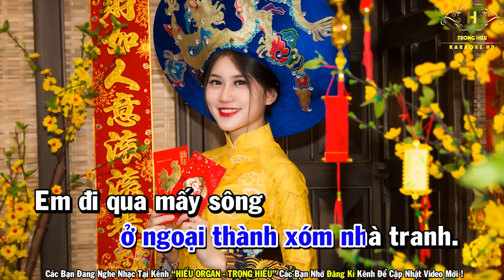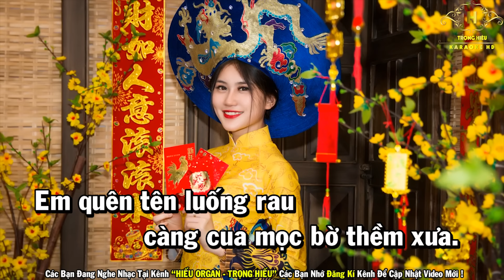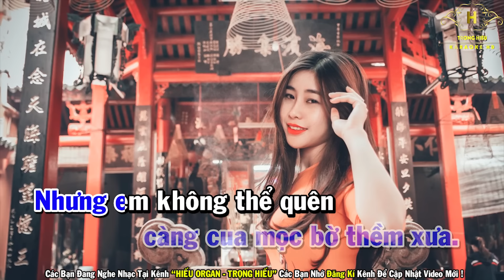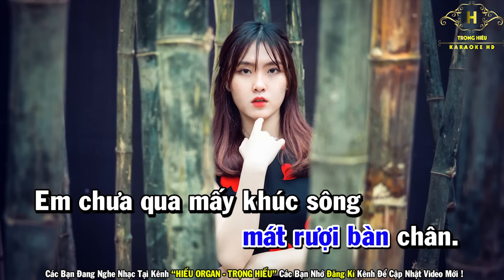Karaoke Em Đi Trên Cỏ Non Tone Nam Nhạc Sống | Trọng Hiếu